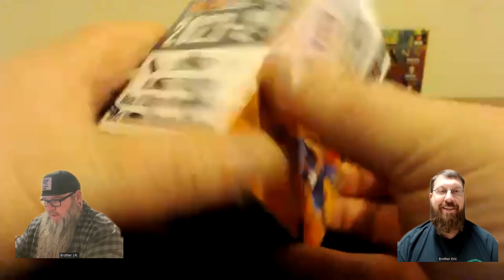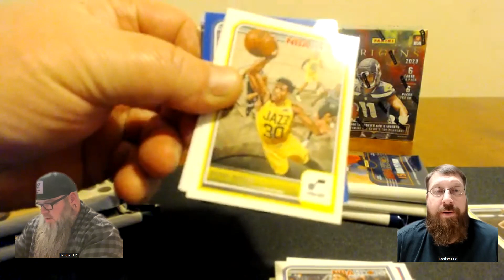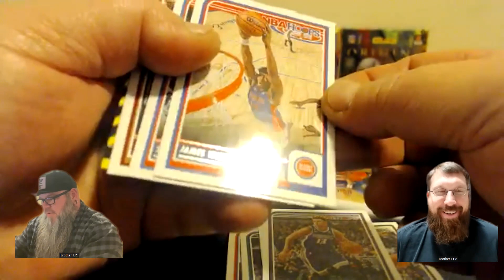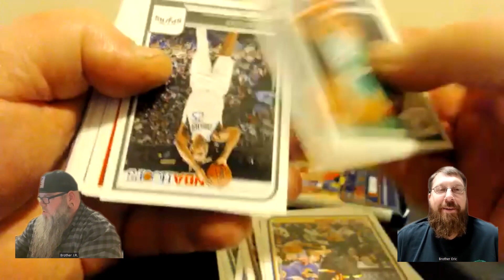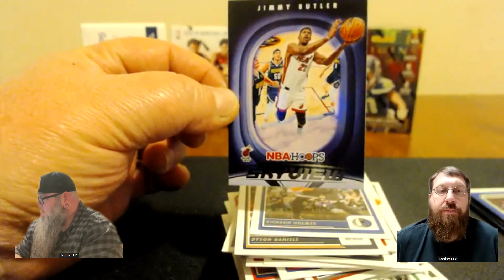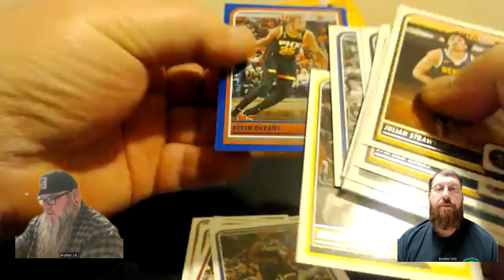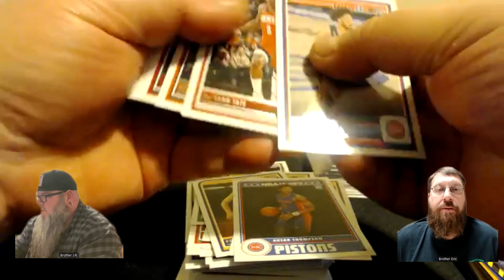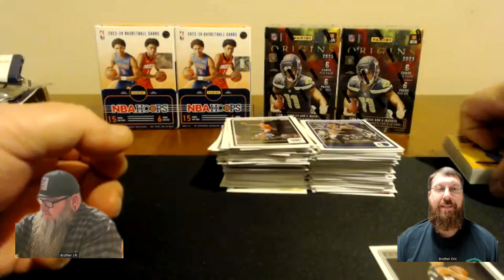CHASING WEMBY!! 2023-24 NBA HOOPS WEMBANYAMAS 1ST PRO CARD. Can we pull one just from 2 blasters?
We are not the biggest basketball fans but with all the hype behind Wembanyama, and seeing a few others pull his 1st pro uni cards from here we thought we'd try our luck. I ended up just getting 2 blasters, which is what this video is on. Then brother Eric got a hobby box to try and a rip/review on it should be coming in the next day or 2.